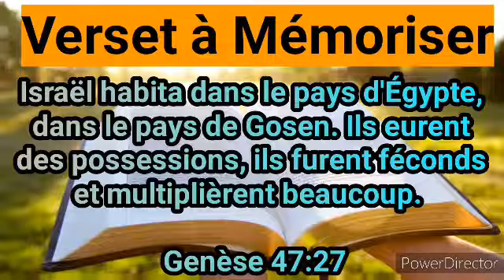Un coup d'oeil Sur le livre de la GENÈSE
GENÈSE